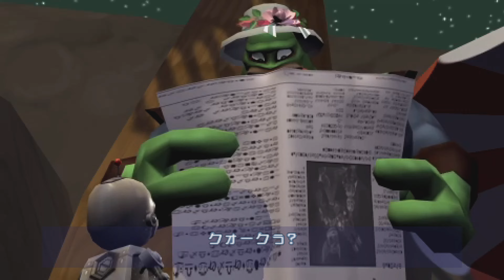.。PS5 Ratchet & Clank: Size Matters #1 [日本語] _惑星ポクタル(Pokitaru)『ラチェット＆クランク5 激突！』《拉捷特與克拉克5》◆糖吵栗子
Action, Shooting, SF.